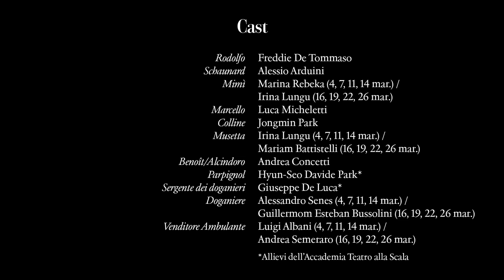La bohème - Intervista a / Interview with Freddie De Tommaso (Teatro alla Scala)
La bohème
Giacomo Puccini
Stagione 2022/2023

Coro di Voci Bianche dell’Accademia Teatro alla Scala

Direttrice: Eun Sun Kim
Regia e scene: Franco Zeffirelli
ripresa da: Marco Gandini
Costumi: Piero Tosi
Luci: Marco Filibeck
Cast: Freddie De Tommaso (Rodolfo), Alessio Arduini (Schaunard), Marina Rebeka / Irina Lungu (Mimì), Luca Micheletti (Marcello), Jongmin Park (Colline), Irina Lungu / Mariam Battistelli (Musetta), Andrea Concetti (Benoît/Alcindoro), Hyun-Seo Davide Park* (Parpignol), Giuseppe De Luca* (Sergente dei doganieri), Alessandro Senes / Guillermom Esteban Bussolini (Doganiere), Luigi Albani / Andrea Semeraro (Venditore ambulante)

*Allievi dell’Accademia Teatro alla Scala

La bohème
Giacomo Puccini
2022/2023 Season

Teatro alla Scala Orchestra and Chorus
Treble Voices Chorus of the Teatro alla Scala Academy

Conductor: Eun Sun Kim
Staging and sets: Franco Zeffirelli
revived by: Marco Gandini
Costumes: Piero Tosi
Lights: Marco Filibeck

*Students of the Teatro alla Scala Academy